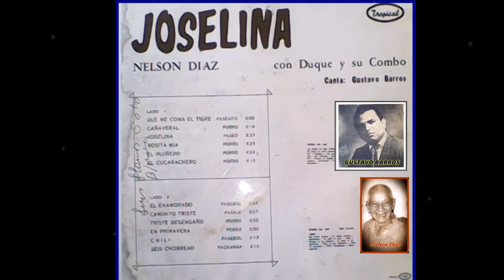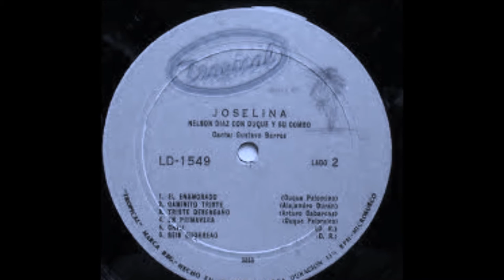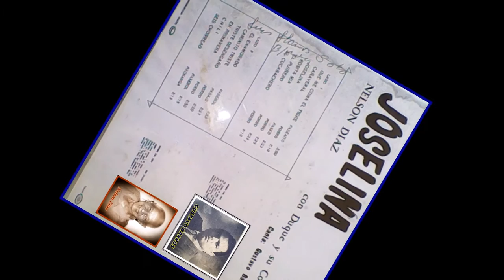EN PRIMAVERA . NELSON DÍAZ CON DUQUE PALOMINO GUSTAVO BARROS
He ido subiendo uno a uno los temas de este Lp y siempre consigno lo mismo: que es uno de los curiosos casos en que todas las melodías de un trabajo discográfico resultan exitosas . Esta canción de la autoría del mismo Duque Palomino vocal de GUSTAVO BARROS:EN PRIMAVERA.